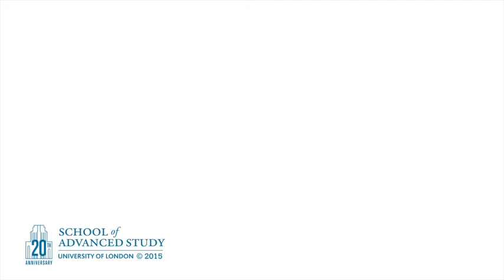The challenges and benefits of researching and archiving in the digital age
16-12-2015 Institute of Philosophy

Personal heritage and the academy: the challenges and benefits of researching and archiving in the digital age

Nick Barratt
(Senate House Library)

What is the potential of user-generated 'public' histories for the academy? In this session we shall look at the challenges of personal archiving in a digital world, the rise of genetic connectivity and the dangers of search versus research.

The Social Scholar is a series of lunchtime seminars from the School of Advanced Study, looking into the theme of the 'social' aspect of research, including social media, public engagement, and digital humanities. Each session includes a 20 minute presentation from an expert followed by discussion and Q&A.

Social Scholar seminar series